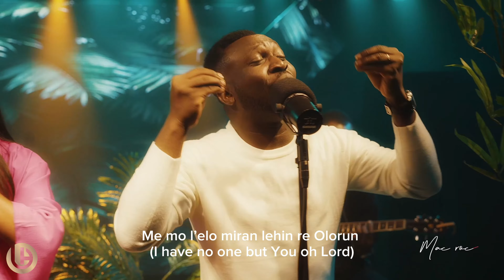TiTi Lai Lai - Lighthill music x @EfeMacRoc Ft @rejoice_eweama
TiTi Lai Lai - Lighthill music x Mac Roc Sessions Ft Rejoice Eweama , Dare Justified